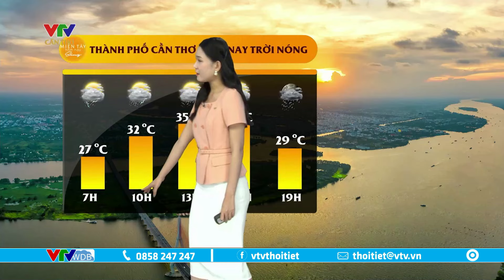Dự báo thời tiết Tây Nam Bộ hôm nay 17/08/2024 | VTVWDB